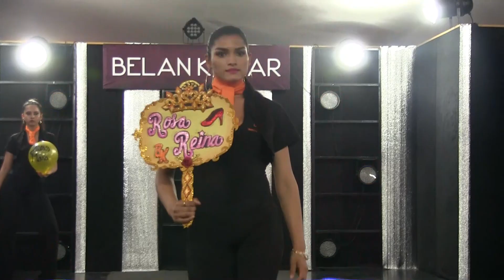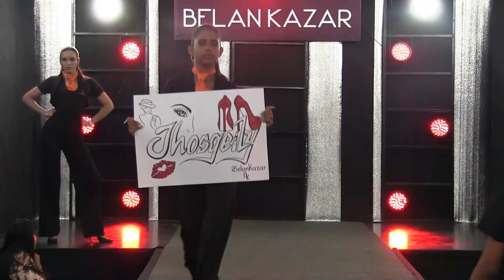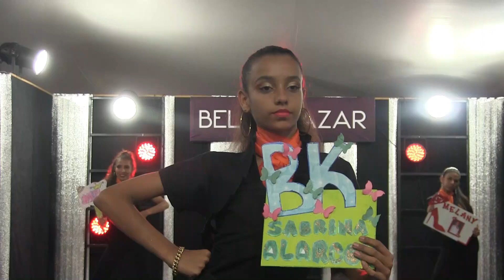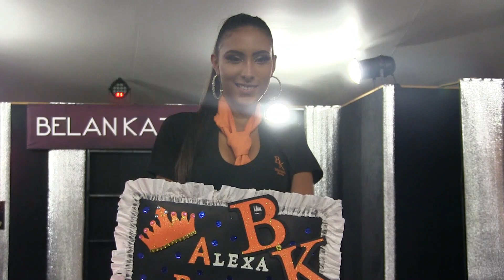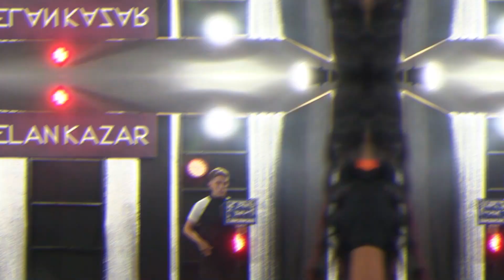Pasarela Uniforme Completo - Cambios de Modulo 22 Abril 2022 por Belankazar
En este video podemos disfrutar de la pasarela con el Uniforme Completo de los modelos que realizaron su Cambio de Módulos en fecha 22 de abril 2022. Desde las instalaciones del C.C. Boleita Center.

Video Credits:
Edición/editing: Victor Campos
Video: Angel Peña